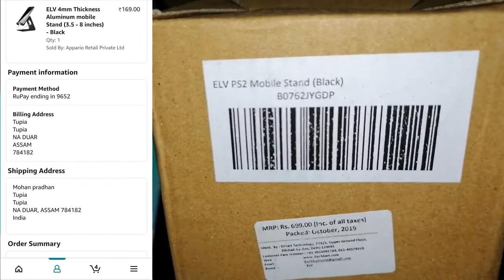BEST MOBILE HOLDER STAND 2021.// SMARTPHONE HOLDER,,,,,MOBILE STAND...